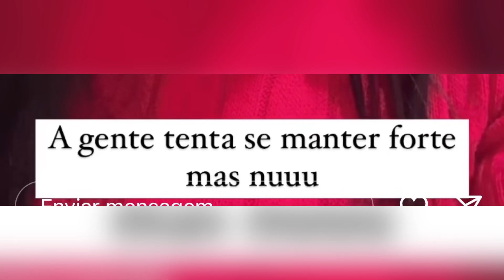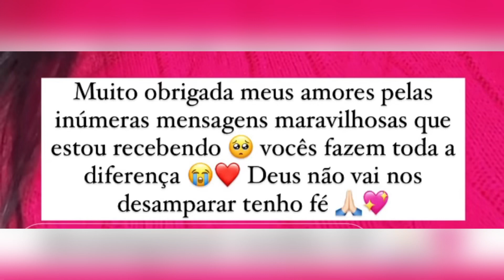🔥BABADO🔥DANI MENDES CHORORÔ NA NET!!💣💥💥